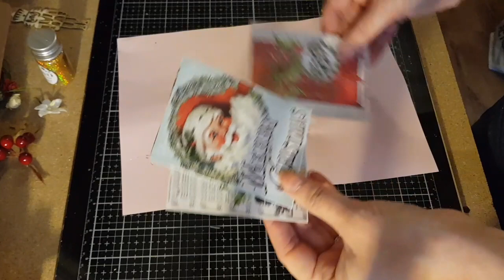TUTO déco de noël étoile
déco de noël réalisé avec la collection merry et bright de mintay
vous pourrez la retrouver dans ma boutique en ligne les kits de corinne